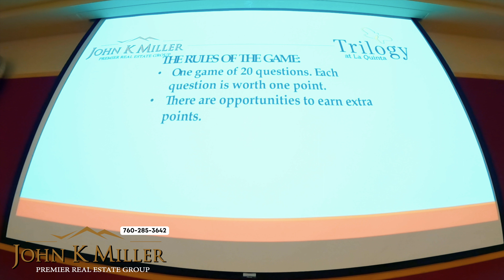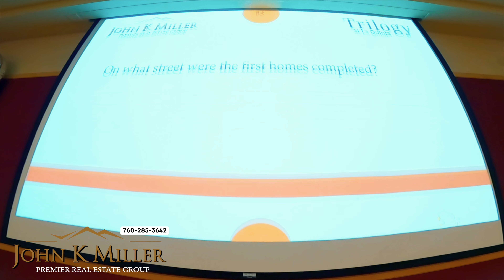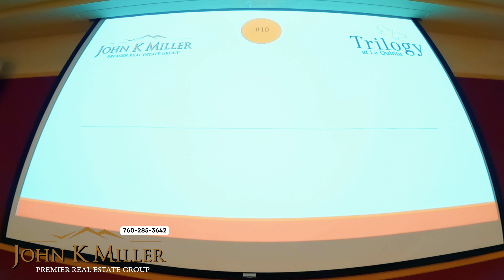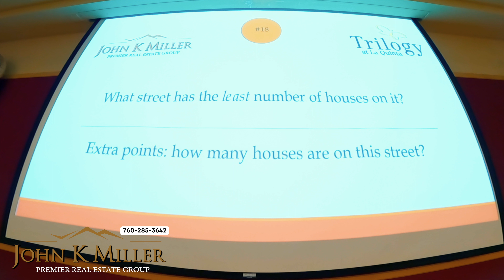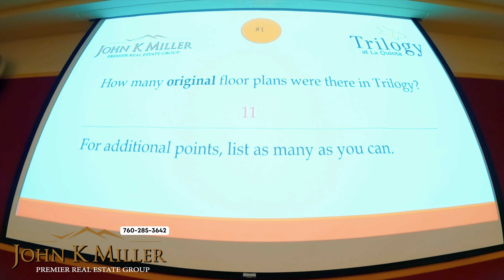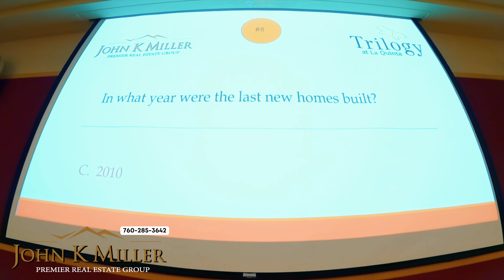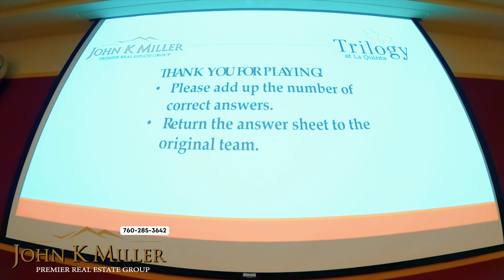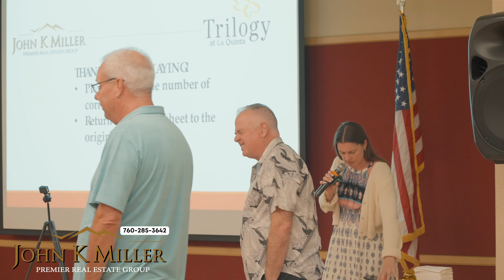Trivia Night (Trilogy La Quinta - Questions) 20 Years